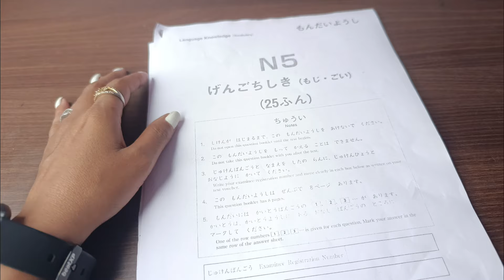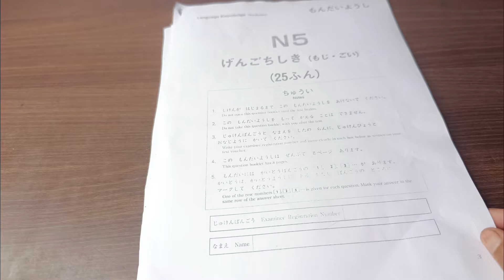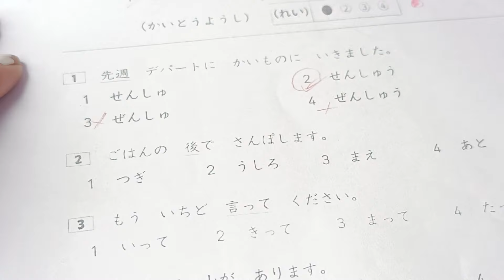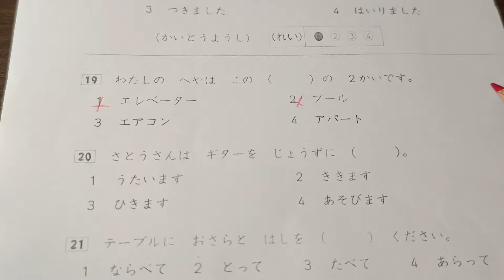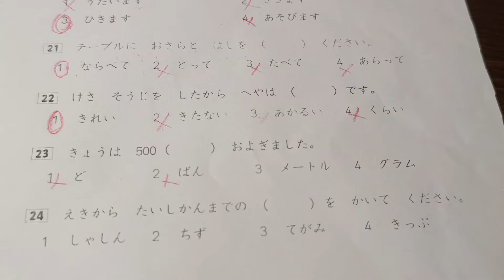Jlpt n5 sample mock test Kanji, Vocabulary to question to prepare Jlpt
Let's try this [JLPT N5 KANJI TEST] to evaluate your Kanji reading!  JLPT N5 kanji words will show up, and you should choose the one right answer from 1 to 4 in 10 seconds. You can also learn the right accent and pronunciation from the native Japanese teacher in this video.

I would be happy to know that this video helped you learning Japanese from your COMMENTS💬 too.